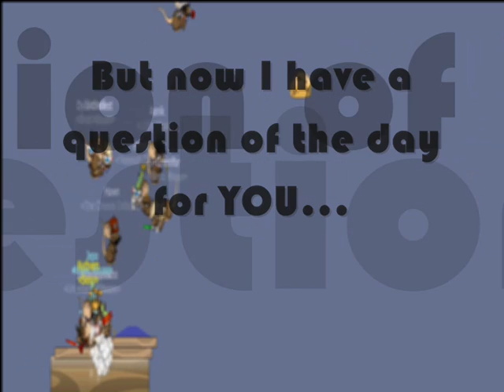Welcome Back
This is a vid where I ask you of something and yeah well I AM BACK!! :DD

I know

Lay Back And Enjoy (My vid)